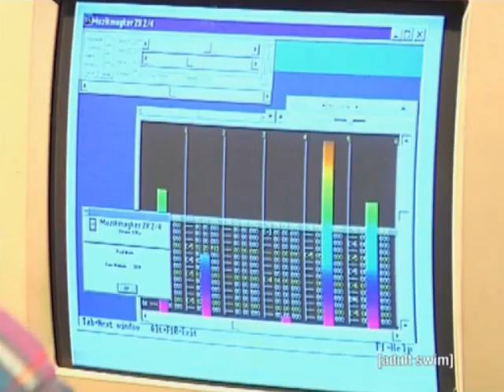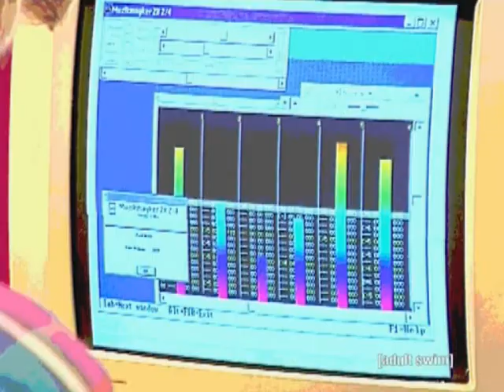Mini Van Highway